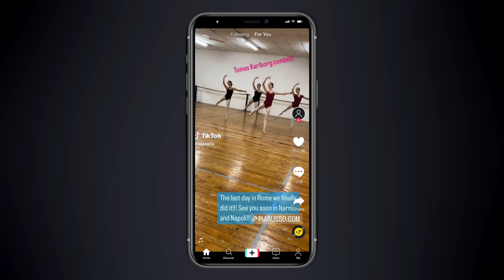Fun Ballet Classes with Tomas Karlborg │Dance Masterclass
With over 20 years experience as a ballet master, Tomas teaching style has never changed: Enjoyable and Light. In his own words "Ballet is hard enough as it is, so why not have some fun with it?!“

In this ballet class series Tomas takes you through different ballet classes focusing on finding joy and lightness within your practice of ballet.

You will learn fundamental exercises to develop your strength, flexibility, coordination and balletic alignment all while enjoying the process of simply dancing.

Together with two of the world’s leading principal dancers @iana_salenko, and @marian_walter to demonstrate and accompanied by ballet pianist @basakdilaralakatos , you can easily follow along from wherever you are.

Dance Masterclass | The World's No.1 Platform for Dance Education and Training.